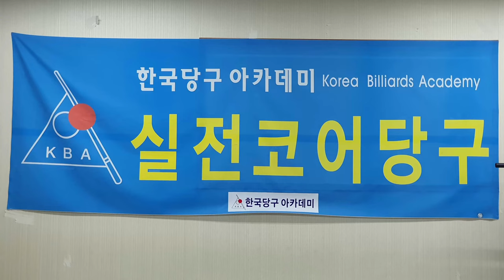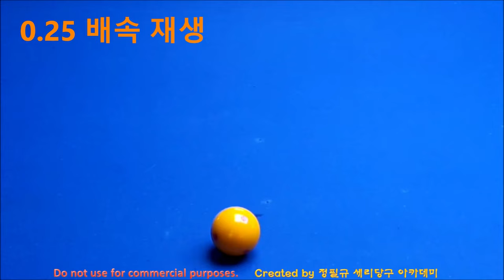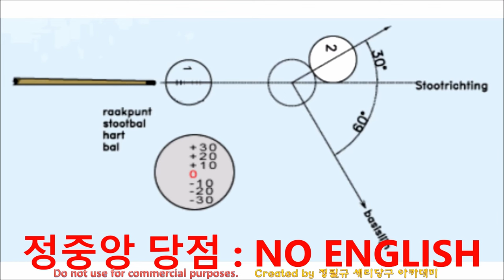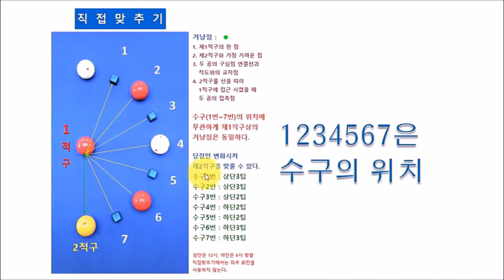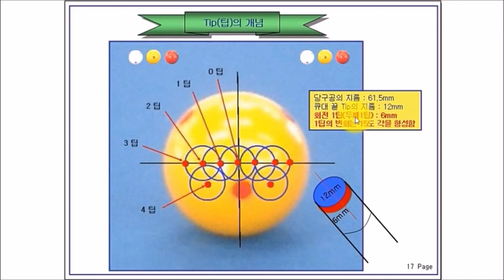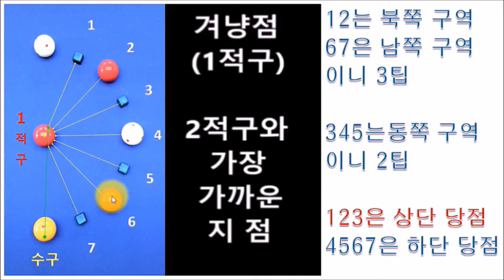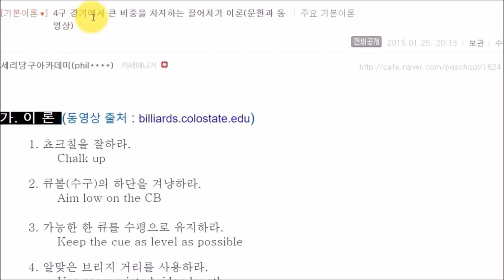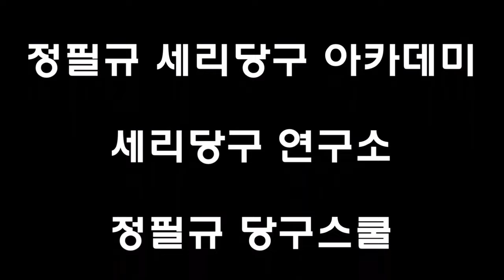아주 편한 당구 // 이것 하나로 당구 4구 250점 직행!! // 가장 쉬운 네덜란드 이론 // 겨냥점은 하나다(4구 당구 : 직접맞추기)겨냥점